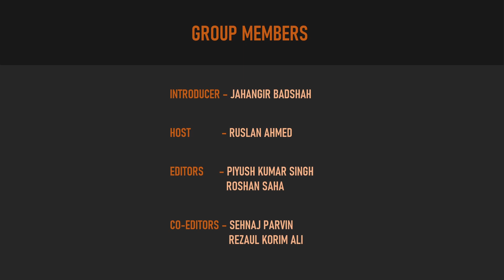ONLINEPROJECT ENGLISH PROJECT - DEBATE ON 'MORAL OR MONEY- WHICH ONE IS NECESSARY TO SURVIVE?'